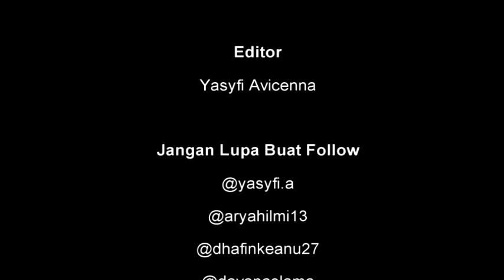Games Perjalanan Waktu~Short Movie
Hadir dengan video baru~yaitu short movie games perjalanan waktu